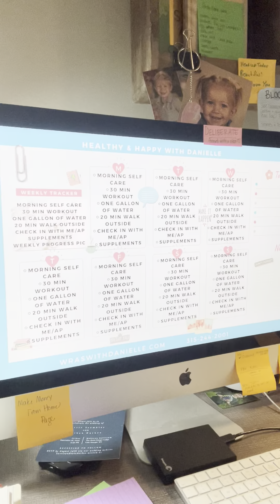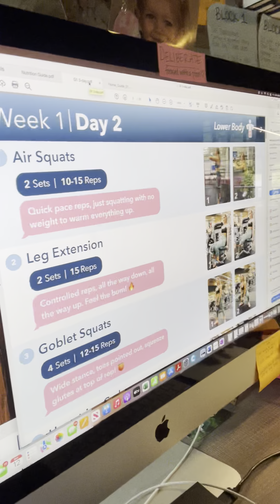6 Week Slay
6 Week Slay!! So excited to help you reach your goals! Meal Plan + At Home workouts + Guided Gym Workouts + Accountability and Supplements